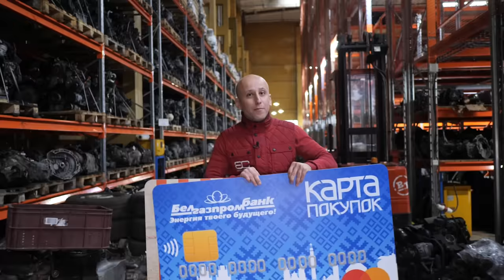Что ломается, разваливается и изнашивается в вариаторе Audi Multitronic (01J)?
Представляем вашему вниманию вариатор Multitronic. Этот агрегат был создан инженерами Audi только для автомобилей Audi. Его применение началось в 2000 году и продолжалось до 2016 года. "Мультитроники" пережили 3 поколения, постепенно избавляясь от недостатков по технической части. В нашем новом видео мы разобрали Multitronic 01J самого первого поколения и подробно рассказали обо всем. Вы узнаете как вариатор работает и что в нем ломается.